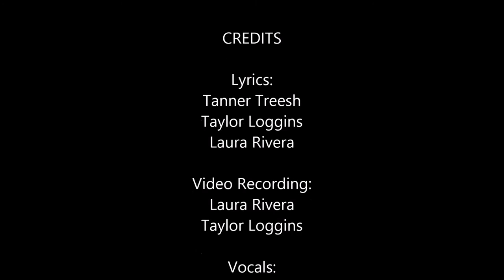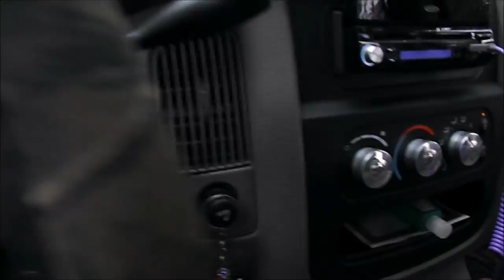Buy Me A Boat (Economics Version)- [Coach Owens]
Economics Project for Coach Owens
By Taylor Loggins, Laura Rivera, and Tanner Treesh

Original Song written and sung by Chris Janson
(Buy Me A Boat by Chris Janson)